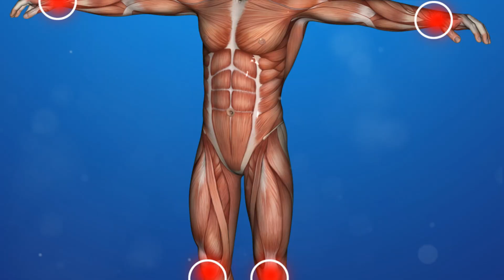10 Remarkable Health Benefits of Pomegranates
Dive into the world of wellness with "Pomegranate Power: 10 Remarkable Health Benefits." Uncover the myriad ways this super fruit contributes to your health, from antioxidant-rich properties to potential heart and skin benefits. Discover the nutritional prowess packed into each vibrant aril and embrace the natural goodness of pomegranates.